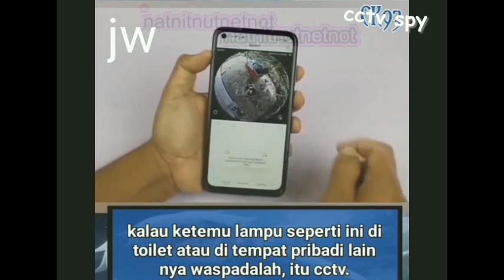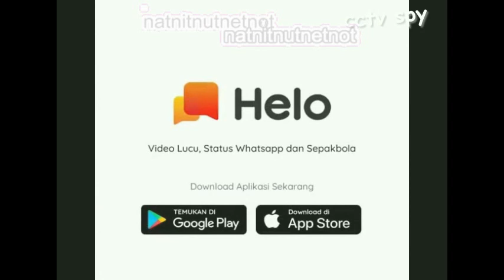Hati-hati CCTV model lampu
Video ini di buat hanya untuk hiburan semata.
Odong-odong,pasarmalam,layangan, anak-anak,prakarya,kerajinan,tangan,hewan,lucu,misteri,mainan,

Cara membuat akun gmail dan mengirim email, Cara mengirim Email, CARA MENJADI YOUTUBER (dari awal sampai ngambil duit), Cara Verifikasi akun (YouTuber), Cara Verifikasi akun (YouTuber), Cara Monetesasi (YouTuber), Cara membuat channel baru (YouTuber), Upload video dan edit video (YouTuber), Pembuatan account gmail (Youtuber-Android-Mail), Cara mengaktifkan monetesasi dan setting addsens, Pengisian data adsense dan pengambilan uang, Cara mengganti password gmail, Cara memberi 2 proteksi pada akun gmail, Mencari lokasi HP hilang (suami istri pacar mantan),